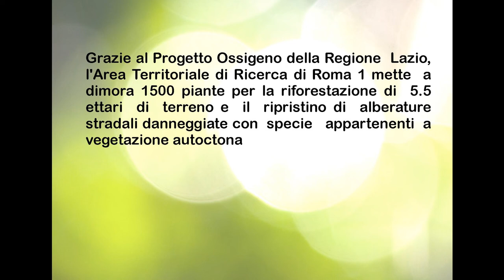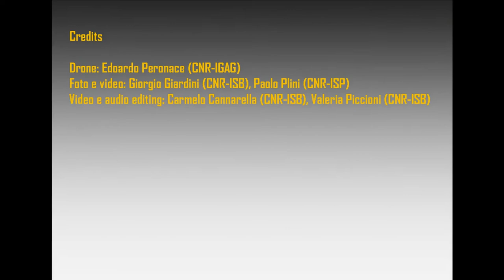Riforestazione Area Territoriale di Ricerca di Roma 1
Grazie al Progetto Ossigeno della Regione Lazio, l'Area Territoriale di Ricerca di Roma 1 mette a dimora 1.500 piante per la riforestazione di 5.5 ettari di terreno e il ripristino di alberature stradali danneggiate con specie appartenenti a vegetazione autoctona.
La presentazione ufficiale presso l'Area Territoriale di Ricerca di Roma 1 alla presenza del Presidente del CNR Maria Chiara Carrozza e del Presidente dell'ISPRA Stefano Laporta.
La data non poteva che essere il 21 marzo, Giornata delle Foreste nonché inizio della Primavera.